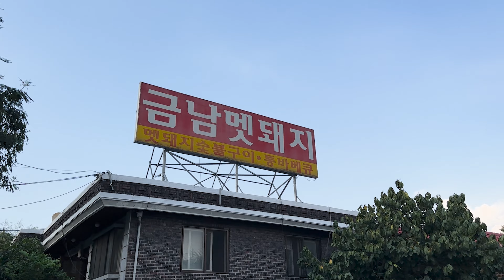야생 맵돼지? 잡아 먹으려고 500평 빌렸어요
오늘은 지난 시간에 송원이라는 한식 집에 이어서
강원도 여행 두 번째 맛집입니다!

오늘은 어디서 먹을까 하다가 알아보니까!
넓은 정원 같은 곳에서 멧돼지를 구워 먹을 수 있는
'금남멧돼지'라는 가게에 찾아오게 되었습니다!

저희는 평일에 저녁 6시에 방문하게 되었는데
사람이 많을까 걱정을 했었는데 다행이 저희 밖에 없었습니다!
그래서 이렇게 아주 넓은 곳에서 저희 가족들 밖에 없어서
대관해서 먹은 것처럼 아주 감사한 시간을 보내고 왔습니다

영상에 보시다시피 해가 많이 비추지 않아서 날씨도 너무 좋았고
자연의 풍경도 너무 좋아서 마치 어렸을 때 학교에서 소풍 온 것 같았습니다!

메뉴는 멧돼지 숯불구이가 메인으로 하나 있었고요!
나머지는 사이드 메뉴였는데, 와우! 사이드 메뉴가 아주 아주 맛있었습니다!
감자전은 겉은 바삭하고 안은 쫀득했고요!
도토리묵은 양념 소스가 상콤매콤달콤 했습니다

이 정도면 진짜 대장금이 아닌가~? 싶을 정도로 맛있는 한 끼가 되었습니다
여러분들도 혹시나 이쪽에 여행 가신다고 하면! 시간 내셔서 방문하시면
좋은 식사를 먹을 수 있지 않을까 싶습니다!

감사합니다!

   BGM 출처
🎵Track : 캠핑갈까 -  • [두근두근 데이트, 밝은음악] 캠핑갈까 | 같이 고기도 굽고, 아아...